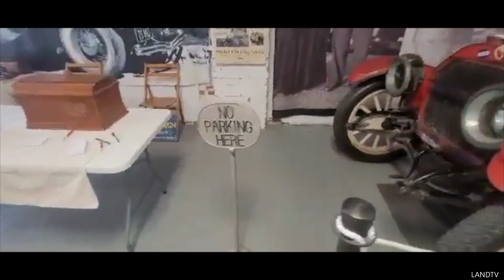Our little fair trip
This will probably be are last BIG outing to do something fun are baby girl (MaKenzie) will be here. Any day now. We will still be vloging and posting weekly videos for everyone. Don't forget to turn the post notifications on to get reminders every time we upload a new weekly video.